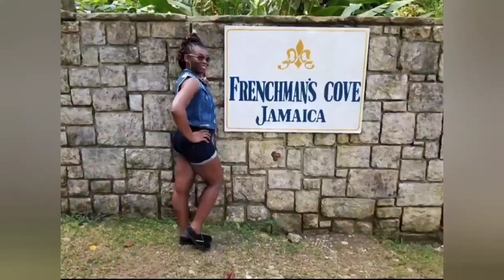#3. 🇯🇲Irie Jamaica Bloom🇯🇲 acrylic pour paint for beginner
Hello everyone thanks for stopping by. I am going to miss celebrating my birthday on January 30th in Jamaica this year. So I decided to do a fluid painting with the colours of Jamaica's flag. I create beautiful acrylic painting without using a paint brush.I use different pour painting techniques to create beautiful masterpiece.

Items used
12×24 inch canvas

Paints used

Artist's loft flow acrylic white for base

Artist's loft ready-mixed  colours - Black, Sap Green, Deep Yellow, Old Gold

Folk Art Pre-mixed pouring paint colours -
Sour Apple/Green  and Yellow